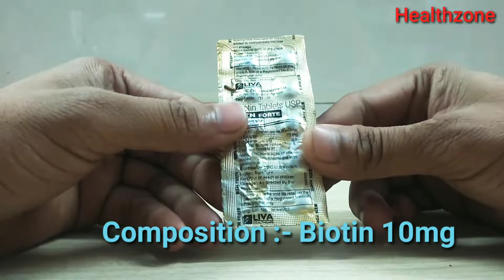बालो का गिरना कम करेगी Biotin tablet || BTN Forte Tablet Review in Hindi || Hair growth/loss tablet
Biotin tablet, Biotin 10mg,

BTN forte tablet review in Hindi || Hair growth tablet || hair loss tablet || biotin tablet ||
बायोटिन फोर्टे टैबलेट (Biotin Forte Tablet)

Manufacturer: एमडीसी फार्मास्यूटिकल्स पी। लि (M D C Pharmaceuticals P Ltd)

Medicine composition: बायोटिन (Biotin), नियासिन (Niacin), फॉलिक एसिड (Folic Acid), विटामिन बी2 (Vitamin B2), साइनोकोबालामीन (Cyanocobalamin)

Prescription vs.OTC: चिकित्सक द्वारा परामर्श आवश्यक नहीं है

बायोटिन फोर्टे टैबलेट (Biotin Forte Tablet) के बारे में

इस दवा की सलाह कब दी जाती है?

बायोटिन फोर्टे टैबलेट (Biotin Forte Tablet) के विपरित संकेत क्या हो सकते है?

बायोटिन फोर्टे टैबलेट (Biotin Forte Tablet) की मुख्य विशेषताएं क्या है?

खुराक के निर्देश क्या हैं?

यह दवा कैसे काम करती है?

बायोटिन फोर्टे टैबलेट (Biotin Forte Tablet) के इंटरैक्शन क्या है?

बायोटिन फोर्टे टैबलेट (Biotin Forte Tablet) के बारे में अक्सर पूछे जाने वाले प्रश्न:

यह दवा विटामिन बी से बना है और बाल, नाखून और त्वचा के विकास को बढ़ावा देने के लिए एक पूरक के रूप में उपयोग किया जाता है। यह बायोटिन की कमी को पूरा करके काम करती है।

अगर आपको इसमें मौजूद किसी भी तत्व से एलर्जी है तो इस टैबलेट का सेवन न करें। दवा का उपयोग करने से पहले, अपने चिकित्सक को बताएं कि क्या आप किसी भी प्रिस्क्रिप्शन दवाओं, गैर-प्रिस्क्रिप्शन दवाओं या अन्य हर्बल और डाइटरी पिल्स और पूरक आहार का उपयोग कर रहे हैं। इसके अलावा, डॉक्टर को सूचित करें कि क्या आप गर्भवती हैं और / या स्तनपान कर रही हैं या कोई सर्जरी कराने वाले है। आपके चिकित्सक को आपकी चिकित्सा समस्याओं, पहले से मौजूद बीमारियों और वर्तमान स्वास्थ्य स्थितियों के बारे में जानना चाहिए।

टेबलेट को डॉक्टर द्वारा निर्धारित खुराक में लिया जाना चाहिए। खुराक चिकित्सा स्थिति, आहार, उम्र और अन्य दवाओं के साथ प्रतिधारण जैसी स्थितियों पर निर्भर करती है। बायोटिन टैबलेट एक बहुत ही सुरक्षित दवा है और इसका कोई भी दुष्प्रभाव नहीं है।

Following conditions can be cured by using this medication:

पोषक तत्वों की कमी (Nutritional Deficiencie